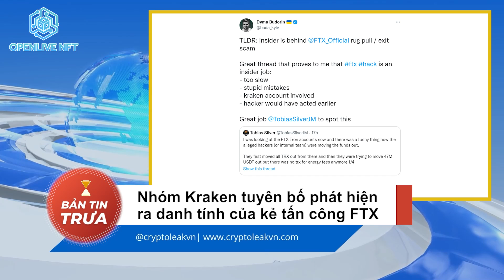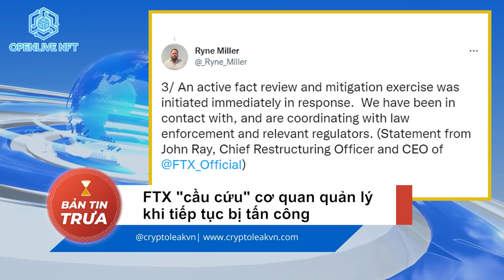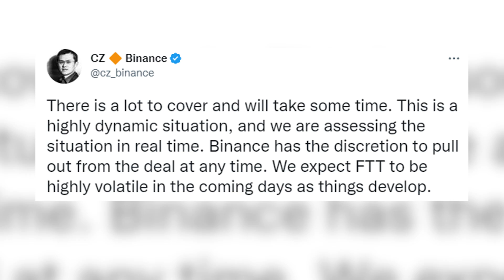[Bản Tin Trưa] - FTX "Cầu Cứu" Cơ Quan Quản Lý Khi Tiếp Tục Bị Tấn Công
Các tin tức crypto chính trong bản tin trưa ngày hôm nay bao gồm:

+ 00:06 - CBDC của Nga được tích hợp vào app ngân hàng
+ 01:17 - Thế giới "đổ xô" đến Việt Nam thành lập các quỹ đầu tư Blockchain
+ 01:59 - Nhóm Kraken tuyên bố phát hiện ra danh tính của kẻ tấn công FTX
+ 03:05 - FTX "cầu cứu" cơ quan quản lý khi tiếp tục bị tấn công
+ 04:10 - Sam Xoăn bác bỏ các tin đồn về việc "chạy trốn" sang Argentina